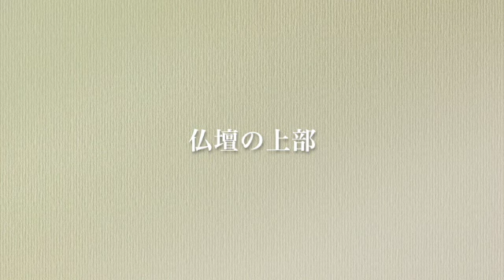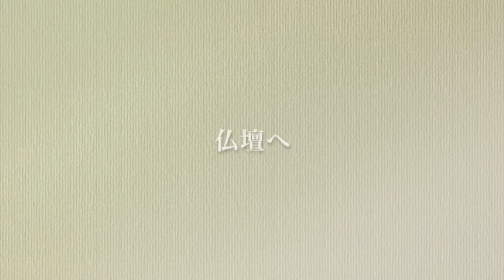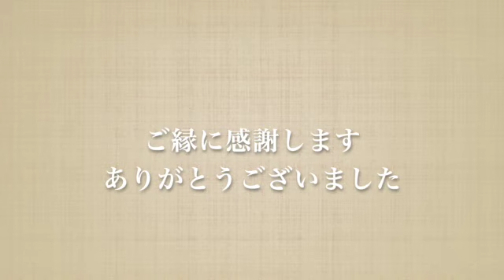仏師が迎えるオリジナル仏像・仏壇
オリジナルの仏像・仏壇をお考えの方。